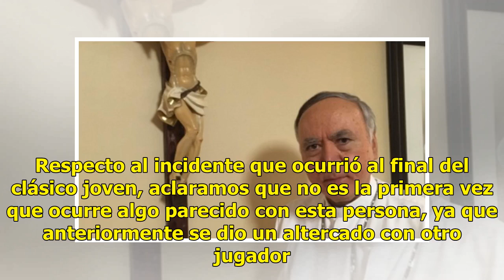VIDEO ǀ Cruz Azul respalda agresión de Corona a camarógrafo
Suscríbete ahora a nuestro newsletter Ratio: 0 / 5 CIUDAD DE MÉXICO.- Luego de que este sábado José de Jesús Corona agrediera a un camarógrafo, la directiva de Cruz Azul, a través de sus redes sociales, respaldó la actitud del guardameta mexicano. "Respecto al incidente que ocurrió al final del clás...

{hashtag}